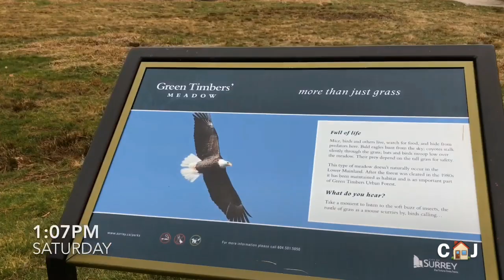Green Timber Park EP53